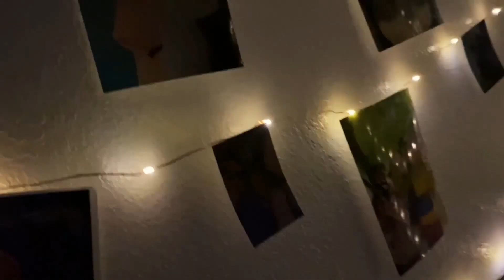Love Is What I Feel - Marina Mackenzie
Song and music video created to celebrate the birth and life of my daughter, Angelina Mackenzie Brandao.
Love Is What I Feel was written when I was 16 weeks pregnant and recorded at 32 weeks.

Lyrics

Love is what I feel

May not know your plans
But I am sure that I believe them
Came to me, came to me so suddenly
You’re all I think of and all that I see

Lo lo lo love
Lo lo lo love is what I feel
Lo lo lo love this time is for real
Lo lo lo love I ain’t scared
‘Cause I feel ya

Now I spend my days
Thinking about when I get to see you
I know you’re on your way
No matter what you do
It always makes my day

I feel you right here by my side
Always with you
What a fun ride
I feel your heart beats close to mine
I feel the changes everyday
You are the best
I love your way
I cannot wait to hear you say